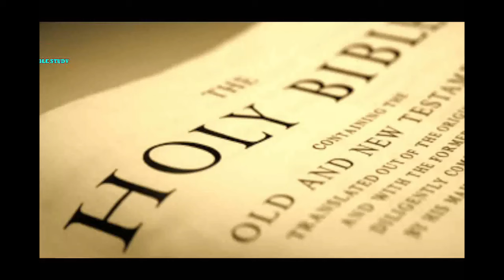अब देखना कैसे हालात होनेवाले है! Ab Dekhna Kaise Halat Honewale Hai?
हिन्दी मेसेज
अब देखना कैसे हालात होनेवाले है!

चुनाव हो गए। जो लोग नहीं चाहते थे ऐसा रिझल्ट भी आ गया। पर अब देखो क्या होनेवाला है? अब देखो कैसे हालात होगे?